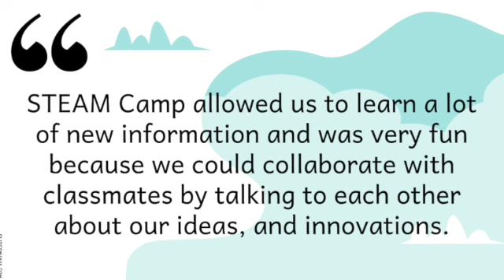STEAM Camp 2021